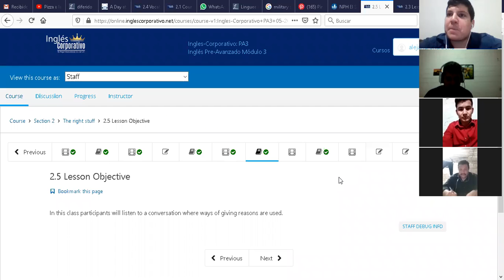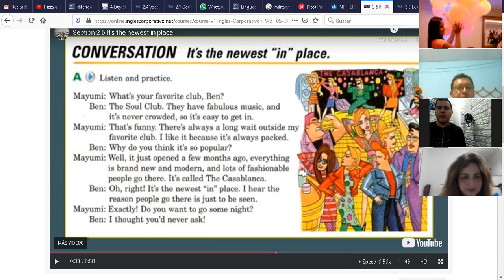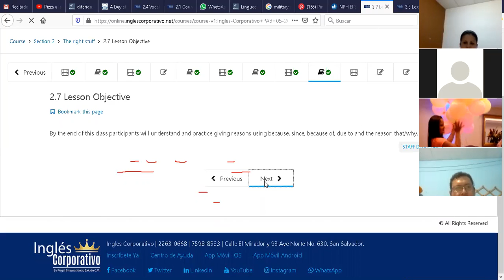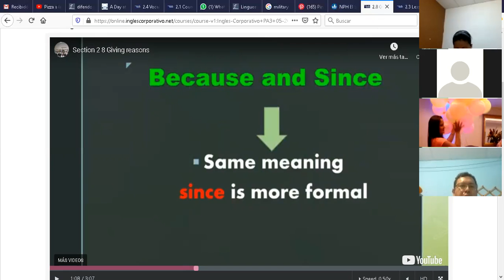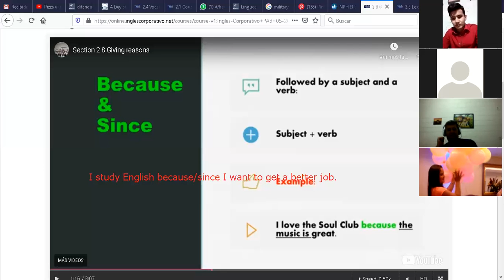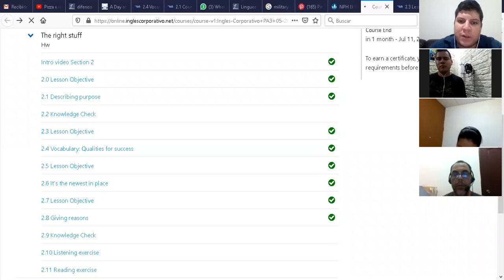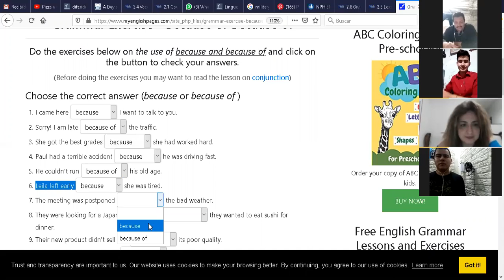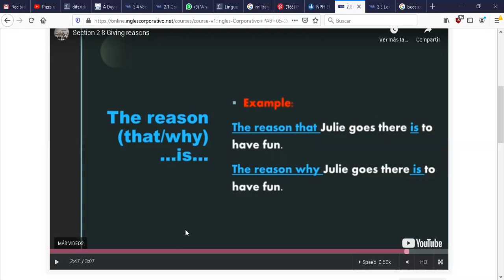Ingles Corporativo-PA3-02-8-9-PM-06-10-20 Giving reasons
PA3-02-8-9-PM-06-10-20 Giving reasons